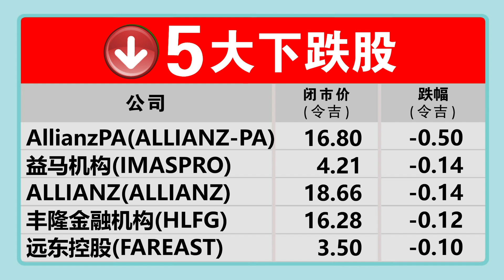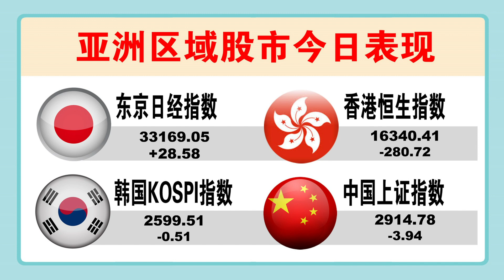【财经最热NOW】12月22日｜11月CPI 1.5% 食物又双叒叕涨了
虽然肉鸡和鸡蛋补贴取消，但鸡肉价格却有所下降

今日其他重点财经新闻：
MyCC重拳出击 5家合谋抬价的饲料公司遭罚共4亿
百物腾涨 美国现新式“啃老族”

【行家论股】今日分享的3个股项：
1.海鸥控股（BESHOM）
2.MYNEWS控股（MYNEWS）
3.永旺信贷（AEONCR）